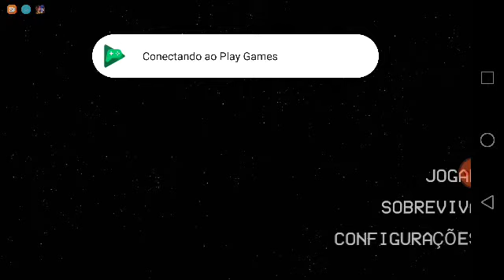Joguem AlienBlackout Muito suspense se escondendo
vivavideopro